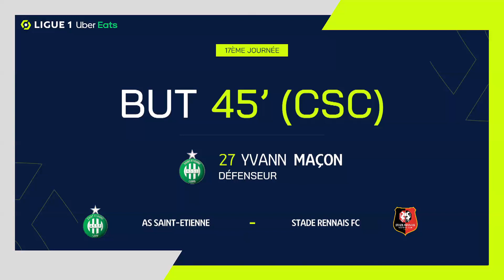Goal Yvann MACON (45' csc - SRFC) AS SAINT-ÉTIENNE - STADE RENNAIS FC (0-5) 21/22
"AS SAINT-ÉTIENNE - STADE RENNAIS FC (0-5) Yvann MACON (45' csc)  goal. AS SAINT-ÉTIENNE vs STADE RENNAIS FC Goals in video

Ligue 1 Uber Eats - Season 2021/2022 - Week 17 STADE GEOFFROY GUICHARD - Sunday 5 December 2021